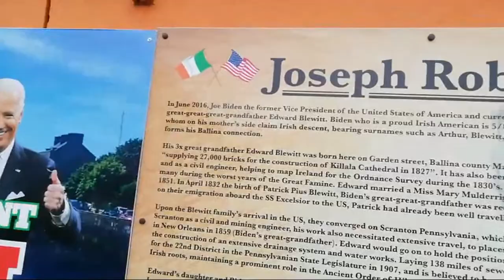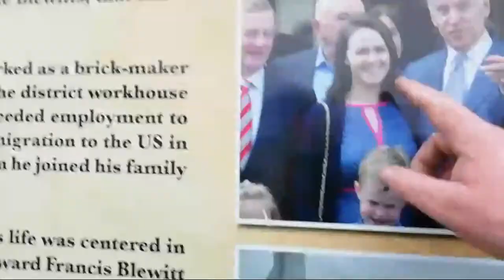Joe Biden Great Irishman